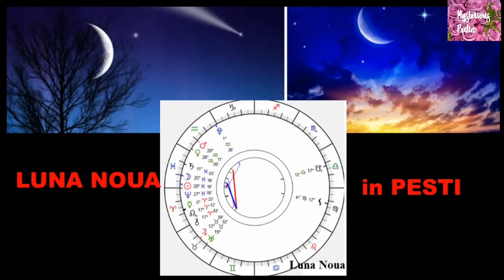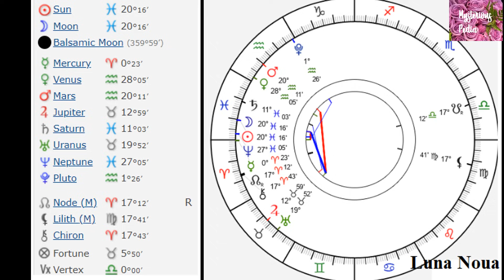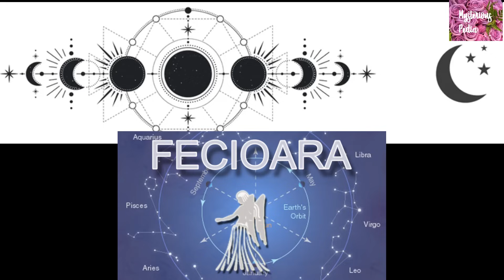LUNA NOUA in PESTI 10 martie 2024.-pentru fiecare zodie in parte